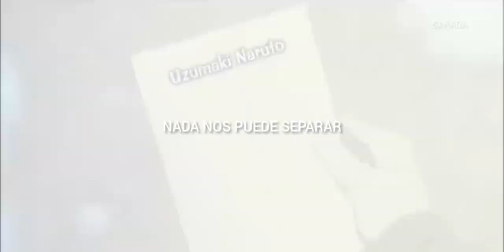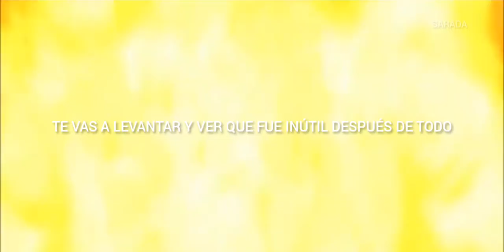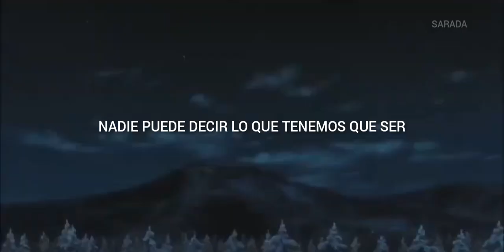♡ NaruHina - Rewrite the Stars - (Sub. Español) - || AMV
ＢＩＥＮＶＥＮＩＤＯ S დ